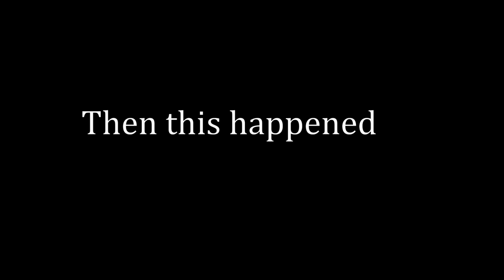This happened to Kingsley: What you should know if you own a Parrot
Love of Pets Amazon Store

🔸Social Media🔸